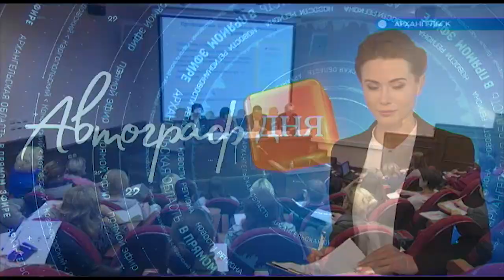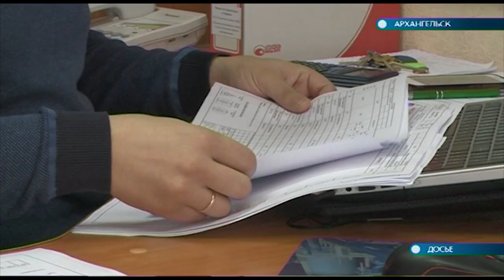02.11.2018 Конференция "Национальная система профессиональных квалификаций"